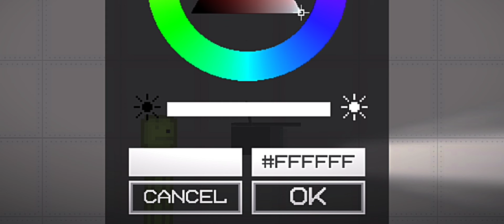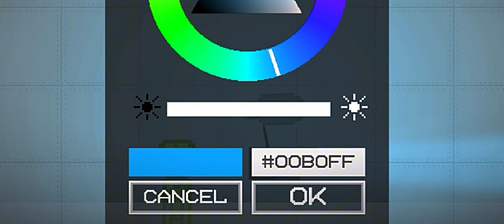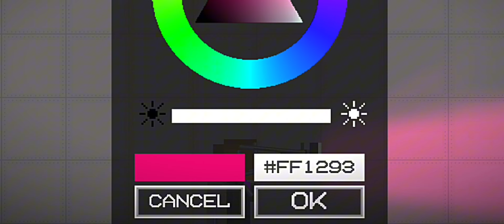Как сделать улучшенных вумен агентов в мелон плейграунд | melon playground